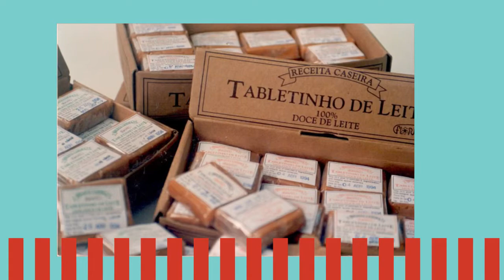Novidade Flormel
A nossa CEO e nutricionista, Alexandra Casoni @alexandracasoni, veio contar um pouco de uma novidade incrível que está chegando.
Nossos docinhos tradicionais estão de cara nova: mais lindos, contagiantes, modernos e democráticos. Mas não para aí, eles também estão mais nutritivos e agora feitos com a combinação de dois adoçantes naturais, Taumatina e Xilitol.
São 34 anos de constantes evoluções. Estamos sempre buscando inovar, trazer qualidade e entregar produtos na sua forma mais natural possível. A gente se transforma e o que é bom sempre pode ficar ainda melhor!

Ah! Se você quer saber mais sobre essa novidade, não deixe de ficar de olho. Tem muita coisa boa vindo por aí 🧡

*Flormel Alimentos Saudáveis
End: R. Vicente Richinho, 321
Polo Ind. São Bernardo - Franca/SP*